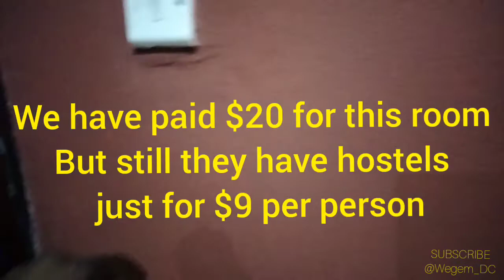VLOG:🇿🇲 Lusaka Backpackers Resting House. MY LAST NIGHT IN ZAMBIA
I took a rest at Lusaka Backpackers Resting House for a last night in Zambia, As a Backpacker i enjoyed the place and met with many  Backpackers and also I've shown you the room how it looks like and the price.

 👉 INSTAGRAM for more updates.!

Truth be told, I wasn't expecting this video to be as fun as it was - - and I'm hungry for more.!!!

Follow @Wegem_dc on the social media for more stories from every places i visit in the world, and join me on IG for updates

Believe that Everything is possible.!! Do what you feel to do right now don't wait someone to do it for you, That's my lifestyle.

Wegem DC

My name is Wegem, and my ultimate goal is to visit all 197 countries in the world. I make daily travel videos about people, Culture and anything else i find interesting on the road. And another ultimate goal is to inspire you to travel far and wide. Because our planet is so beautiful!

Kindly give a like this video and share to others!
I'm always humbling.!! 🙏🙏